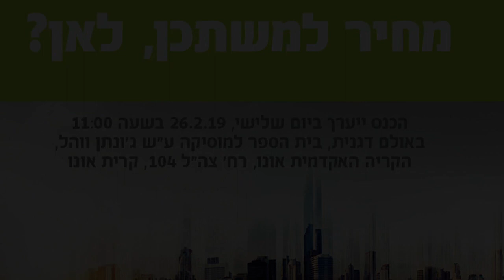חברת הכנסת יפעת שאשא ביטון, שרת הבינוי והשיכון | כנס מחיר למשתכן, לאן? | בית הספר לנדל"ן | 26.2.19